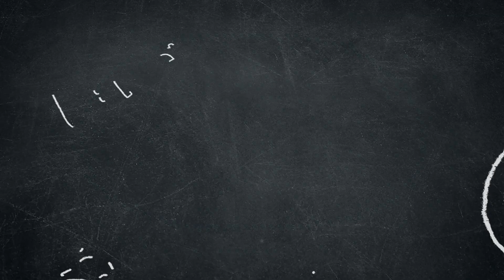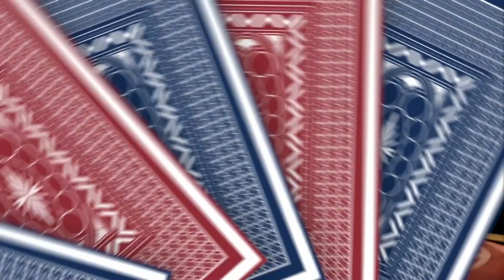How to Protect Your Google AdSense Account From Getting Banned (Tagalog)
Google AdSense is an ad network that you can use so you can show ads on your blogs. You will get lots of benefits when you successfully have your website monetized through Google AdSense.

You don’t have to sell anything to earn in Google AdSense. If you think that you are giving your audience a lot of useful information, then you can apply for it.

Technical knowledge is not required to use Google AdSense ads on your website. You can have your ads customized based on the design of your site.

Aside from this, it gives the most CPC rate to bloggers. There are times that your Google AdSense account gets banned even after it has been approved. Here are some tips on how you can protect your Google AdSense account from getting banned.